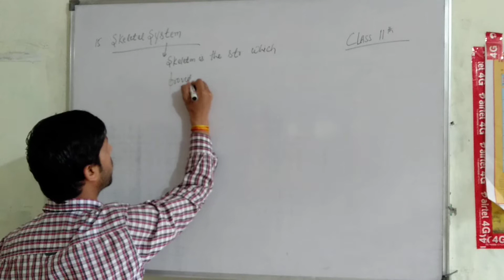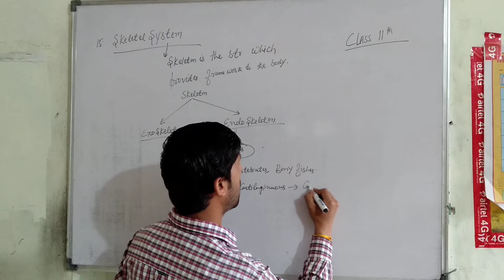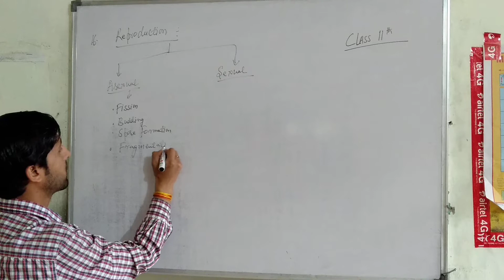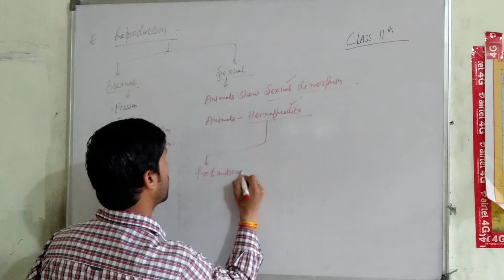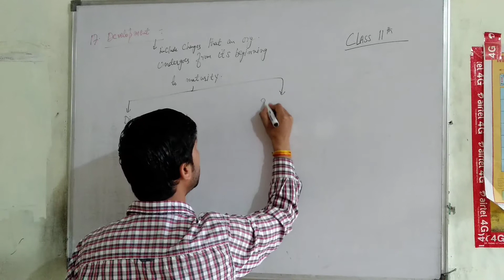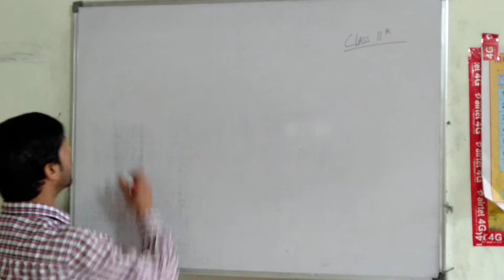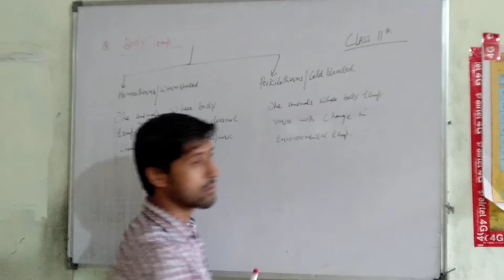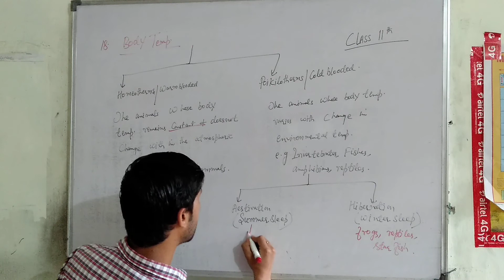Kingdom Animalia by Mr Purshotum Class 11th Zoology